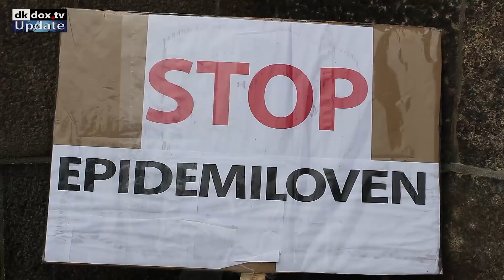Politimand bekymret for tvangsvaccinationer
Ordensmagtens moralske dilemma

Fredag den 13. november blev der afholdt en stor demonstration mod epidemiloven på Christiansborg Slotsplads.

Update har denne gang mødt Jovan Tasevski, politiassistent med 14 års erfaring, der deltog i demonstrationen.

DK20088
Genre: Update